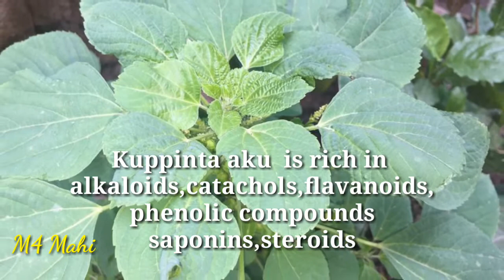Kuppintaku Uses |cure Tooth decay cavities | కుప్పింట ఆకు తో పుప్పి పన్ను సమస్యలకు చెక్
Kuppinta aku uses cure tooth decay cavities

 always seek the guidance of a qualified health provider with any questions or concerns you might have regarding you and your children condition.
 All recommendations are generally informational and not specifically applicable to any individual's medical problems concerns and on needs.